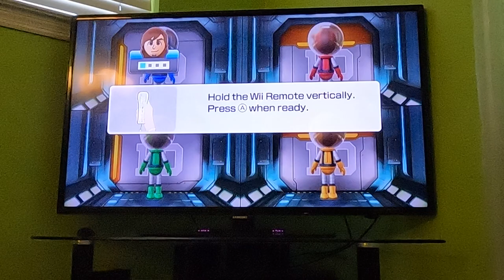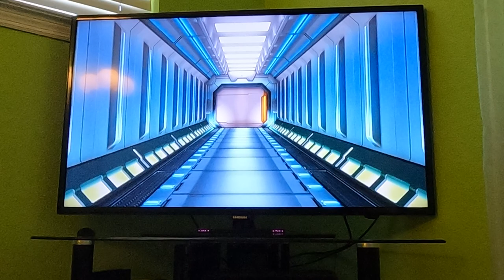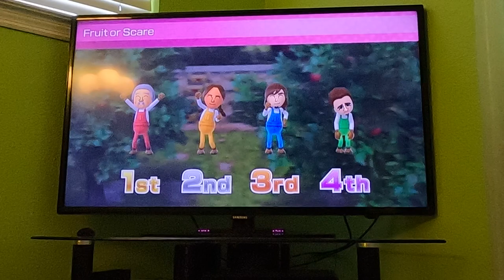(Commentary) Wii Party U 60fps - Highway Rollers (Standard/Intermediate Difficulty, Part 1)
This is part 1 of me playing Highway Rollers from Wii Party U against CPU Miis on Standard/Intermediate Difficulty with commentary. Watch in 60fps.